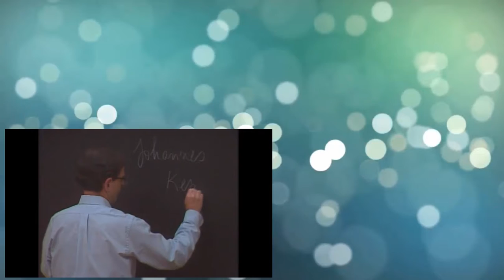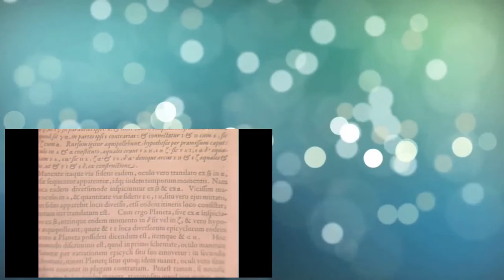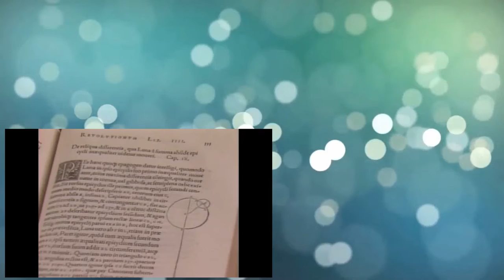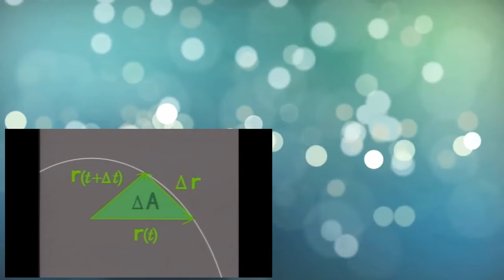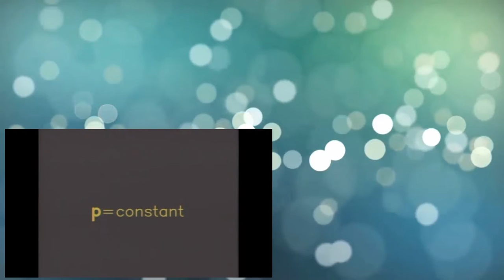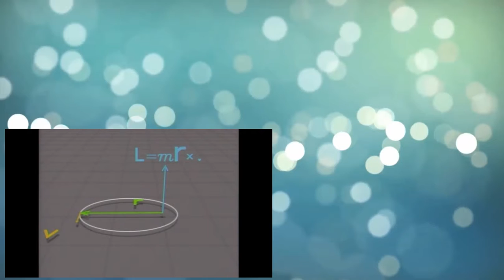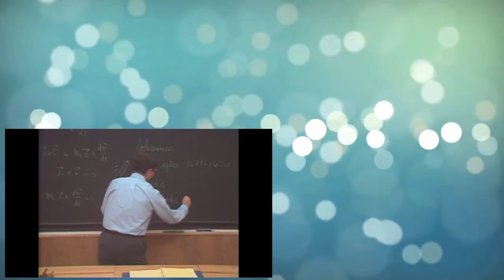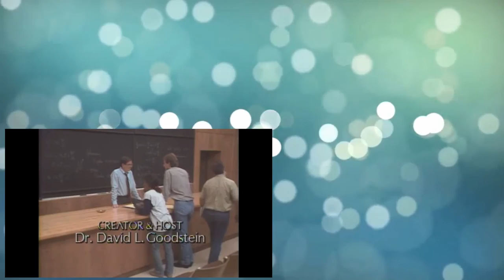The Mechanical Universe and Beyond 19of52 Angular Momentum